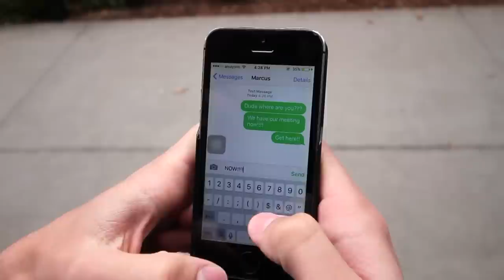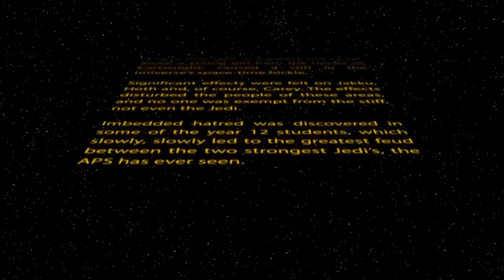2016 Carey Formal Video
2016 Carey Formal Video

Edited by Marcel Rees